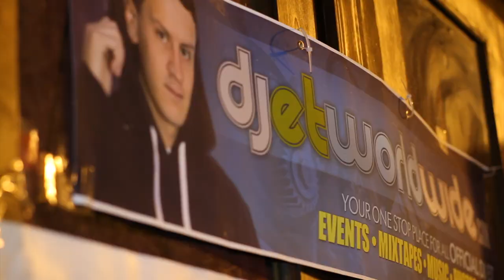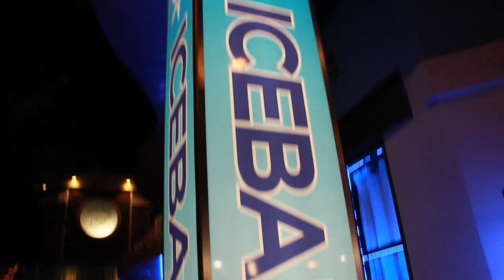EARTHQUAKE | MUSIC VIDEO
Instagram: DJETWORLDWIDE or CLUBROCKING DJ for all The Parties!!!
DJET starts the 'Earthquake' video with a shot of himself DJing at the 'Groove Nightclub' which is where he entertains the crowd every Friday 11-2a. The footage was shot in Orlando Florida's most prestigious nightclubs The Groove Nightclub inside Universal Studios City Walk and Ice Bar which is Located on International Drive Orlando's most populated tourist destination. You can see DJ ET at Ice Bar every Saturday from 8 PM to 2 AM. The beach shots take place at Coconuts On The Beach (Cocoa Beach, FL). DJ ET also plays his music at a private event put together with Playboy Energy Drink and Tancy Marie playboy model.

The video also contains clips from when DJ ET took part in breaking the record for the worlds largest martini which happened in Gainesville FL (University Of Florida). Shoutout goes out DJ ET, Tabari Francis, Spoken Reasons, Only1Two, Show Boat Beats, Tabari Francis, Hanif Francis. D Riv, Franco and Bo Harris you can check out DJ ET every Friday night at the Groove Nightclub located inside Universal Studio.  this beat was composed by Franco Frequency and DJ ET came up with the name of earthquake after the after the event that happened in LA. Please do not attempt to redistribute DJ ET. He put the video out to show you how crazy it gets the club confetti CO2 bottles girls lights drinks good times with DJ ET. new t-shirts and a new album is coming soon look out for.

PRODUCED BY @DJETWORLDWIDE and @FRANCOFREQUENCY

FOLLOW @DJETWORLDWIDE SOUNDCLOUD AND FOLLOW @FRANCOFREQUENCY

DIRECTED By; @DirRonnieCamilo @B_O_Riginal & @iamthespotlight